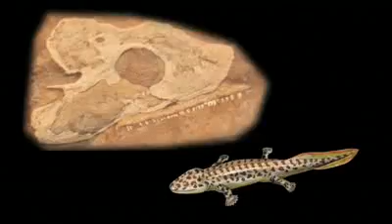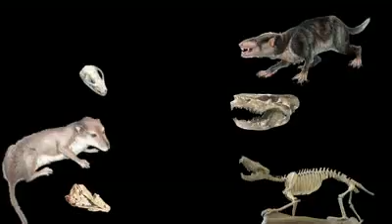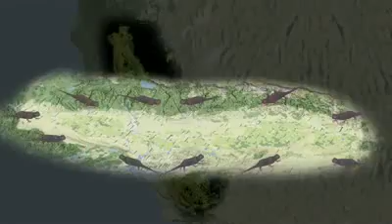Facts Of Evolution - Chapter 3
Here's a short documentary explaining all the facts about common ancestry and speciation in 6chapters.